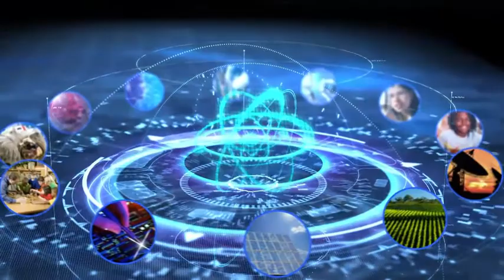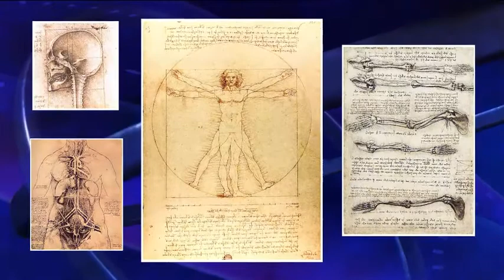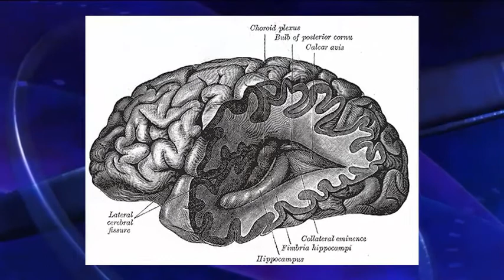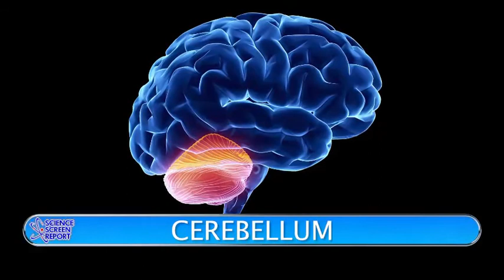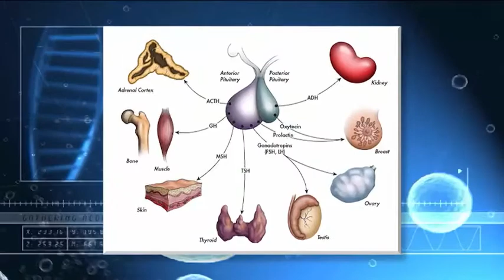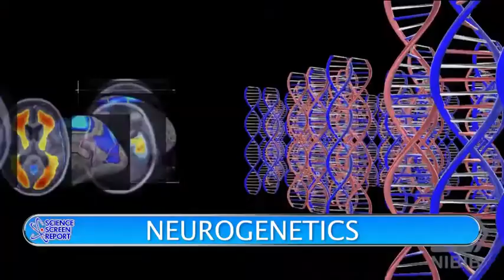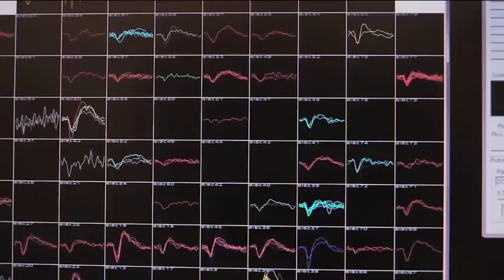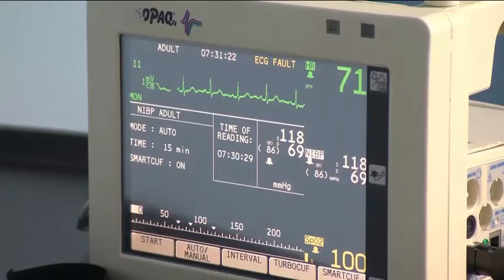NEUROSCIENCE: The Brain Understood Part 1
SCIENCE SCREEN REPORT OnLINE Presents:

The brain is the most complex part of the human body. This three-pound organ is the seat of intelligence, interpreter of the senses, initiator of body movement, and controller of behavior. Lying in its bony shell and washed by protective fluid, the brain is the source of all the qualities that define our humanity. The brain is the crown jewel of the human body.

For centuries, scientists and philosophers have been fascinated by the brain, but until recently they viewed the brain as nearly incomprehensible. Now, however, the brain is beginning to relinquish its secrets. Scientists have learned more about the brain in the last 10 years than in all previous centuries because of the accelerating pace of research in neurological and behavioral science and the development of new research techniques. As a result, Congress named the 1990s the Decade of the Brain. At the forefront of research on the brain and other elements of the nervous system is the National Institute of Neurological Disorders and Stroke (NINDS), which conducts and supports scientific studies in the United States and around the world.

Brain science and cognitive psychology is one of the most versatile psychological specialty areas today — and one of the most in demand. All professions have a compelling interest in how the brain works. Educators, curriculum designers, engineers, scientists, judges, public health and safety officials, architects and graphic designers all want to know more about how the brain processes information. Their research and its resulting applications have become an integral part of how organizations, schools and businesses function and succeed. In clinical settings, cognitive psychologists seek to treat issues related to human mental processes, including Alzheimer’s disease, speech issues, memory loss and sensory or perception difficulties.